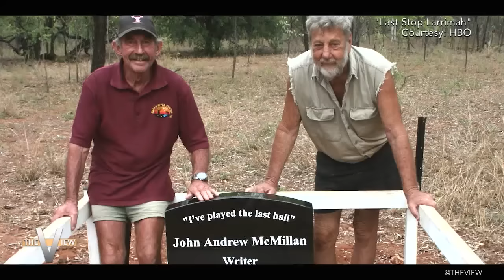Director Thomas Tancred Explores Australian Cold Case In New Documentary| The View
The “Last Stop Larrimah” director shares that he discovered the story of Paddy Moriarty, who mysteriously disappeared from a town of 11 people in 2017, while scrolling on social media.